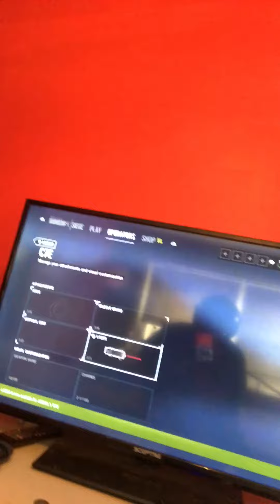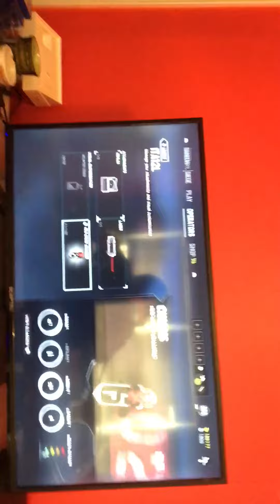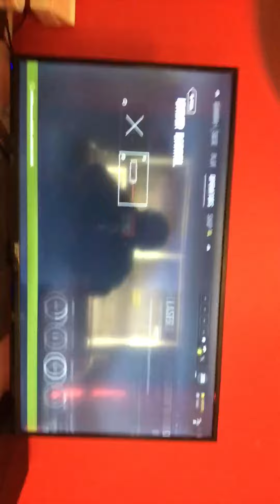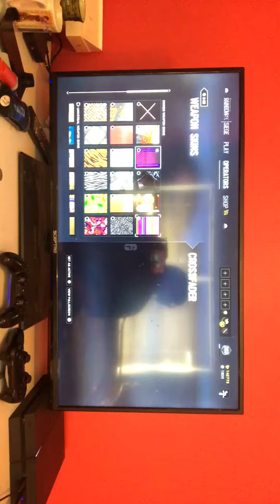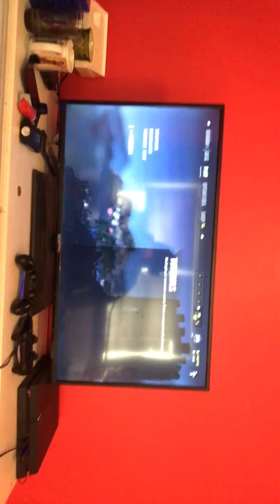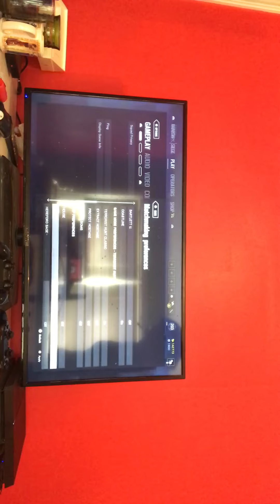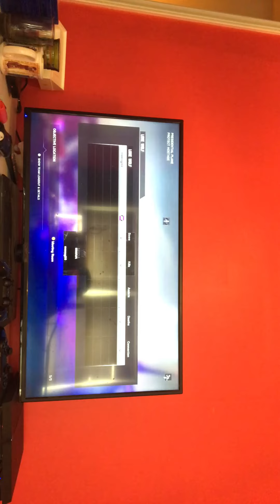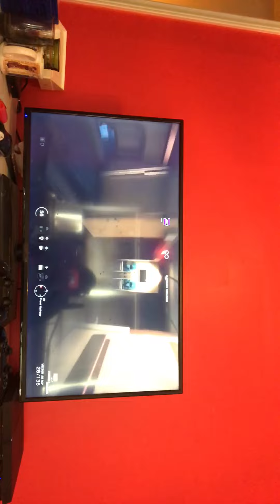The new update on rainbow six siege